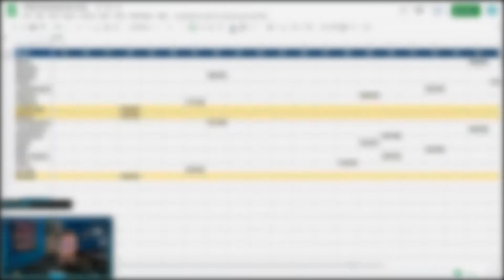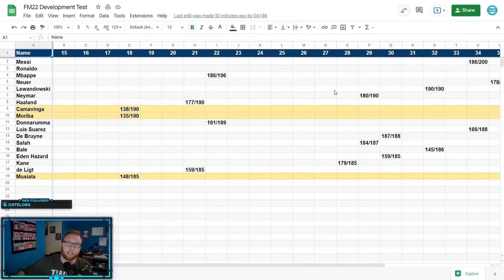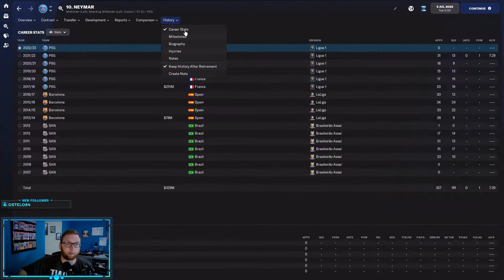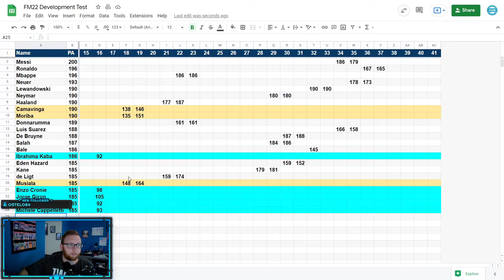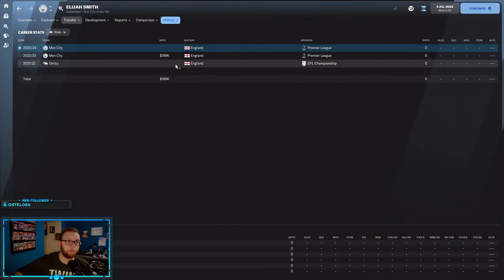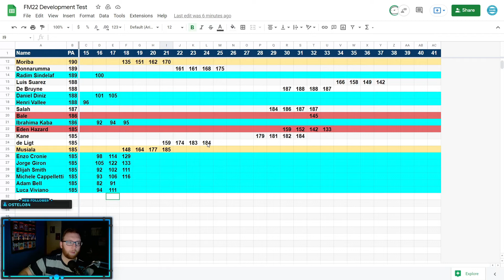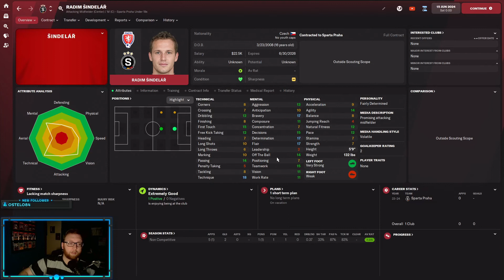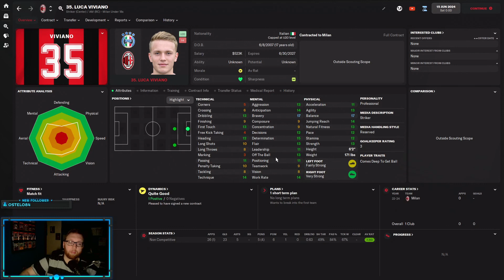FM22 3 Year Development Examination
Today we're taking a broad look at the first 3 seasons of some notable players, how they develop, and how they eventually compare to newgen players as well.